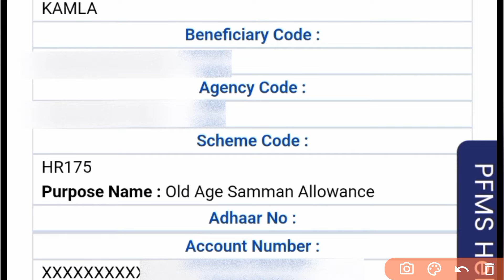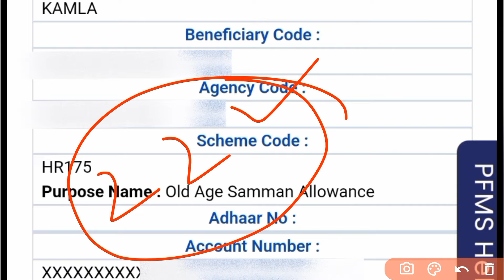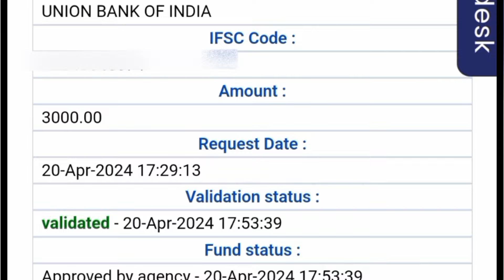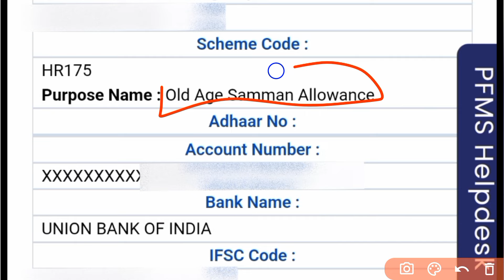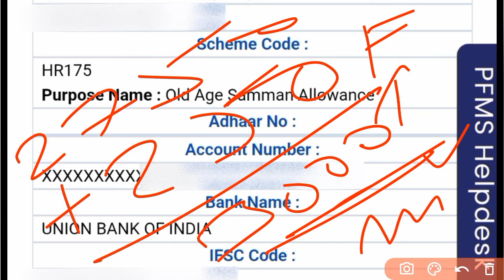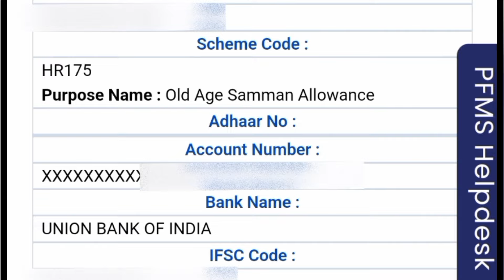Latest News 22 जिलों के लाभार्थियों के बैंक खाते में April 2024 इस तारीख में पेंशन राशि ट्रांसफर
इस वीडियो लिंक में बताया गया है आप अपना पीएमएस के माध्यम से पेंशन पेमेंट स्टेटस कैसे देख सकते हैं